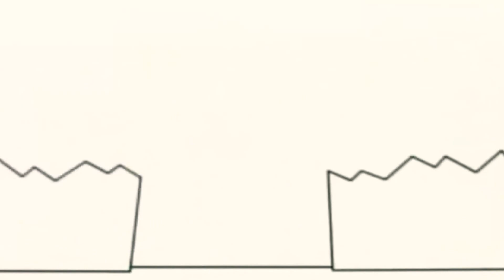29 липня 2020 р.